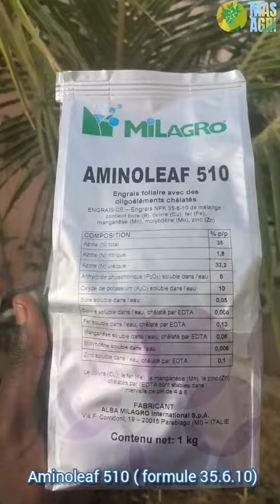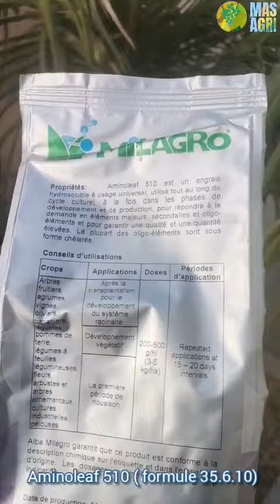Engrais foliaire Aminoleaf 510 formule 35 6 10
Voici l'engrais foliaire Aminoleaf 510 qui remplace efficacement l'urée  .